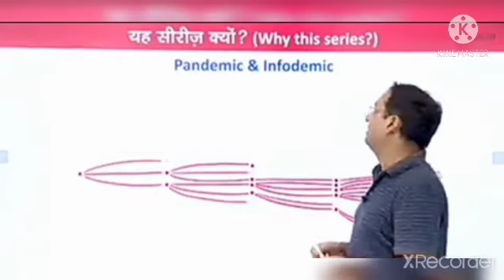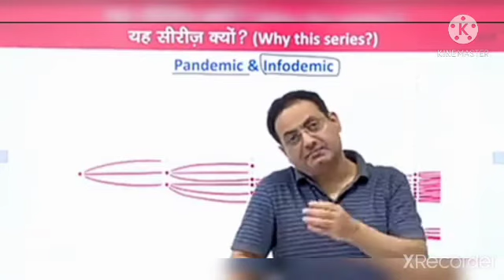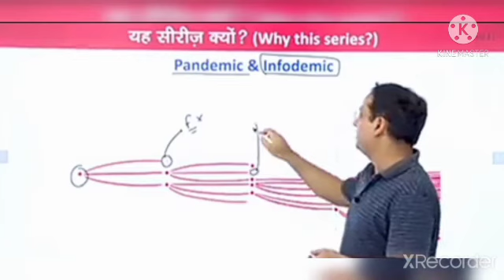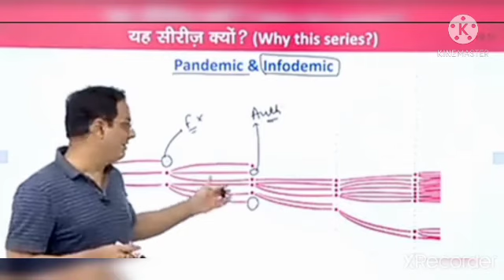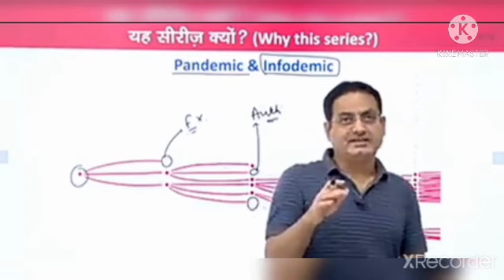आखिर ऐ करोना ( corona) कब खत्म होगा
आखिर यह करो ना कब खत्म होगा यह सुनते हैं डॉक्टर विकास